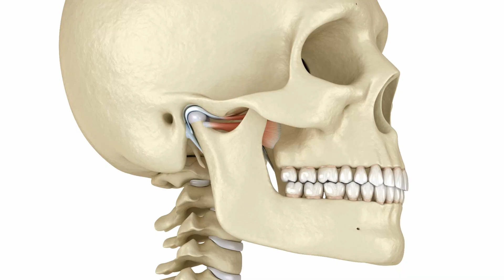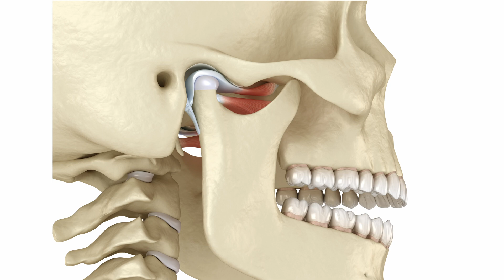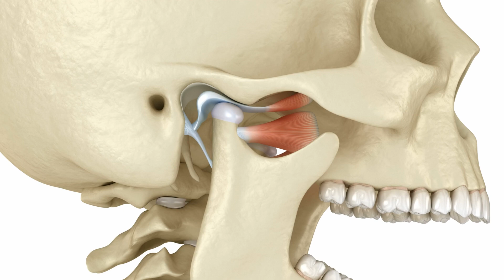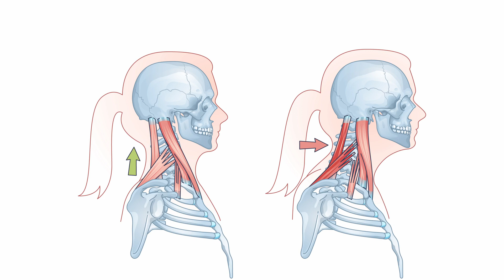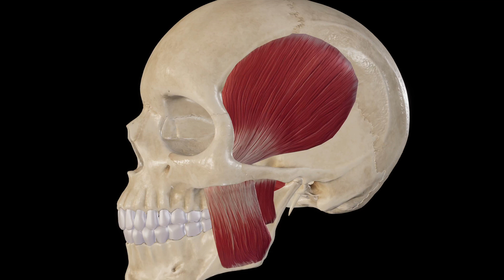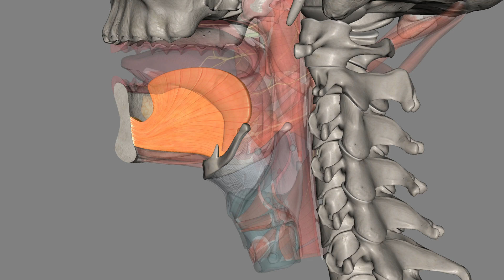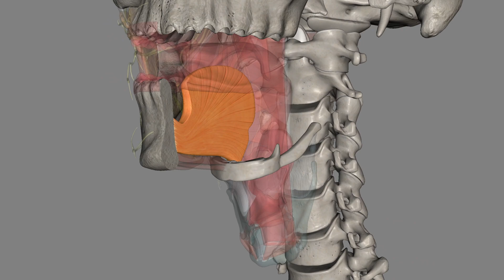CMD: Teure, schmerzhafte Irrtümer bei Kieferproblemen - Irrationale Therapie oder natürliche Lösung?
00:00 - Craniomandibuläre Dysfunktion - kurz CMD
01:15 - CMD - Was ist das?
02:01 - Wie das Kiefergelenk funktioniert
03:52 - Die Ursachen werden oft nicht erkannt
04:56 - Problematische Aufbissschienen
06:06 - Funktionsschienen - seltener Langzeiterfolg
07:30 - CMD ist ein Symptom - keine Ursache
08:51 - Deshalb sind alle Schienen fragwürdig
11:06 - Muskeln regulieren den Unterkiefer
12:01 - Gewöhnung an das "Falsche
12:49 - Muskeln können nur durch Training angepasst werden
14:20 - Die Zunge bestimmt die Kieferposition